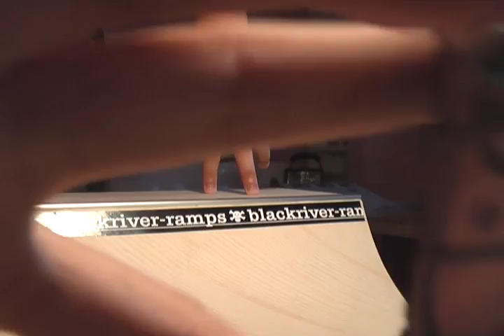Big mini Episode 1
yeah, I had a lot of fun making this, and i'm really really happy with the big mini. the 2nd part is at scott's house, but most of this was filmed at my house. enjoy!

the song in this video is Beat It by Michael Jackson. RIP